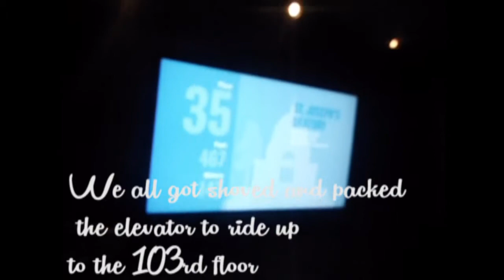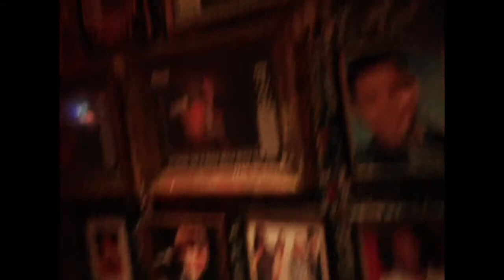Last chicago vlog EP5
The last of our adventures, enjoy ! and thanks for sticking around ;D